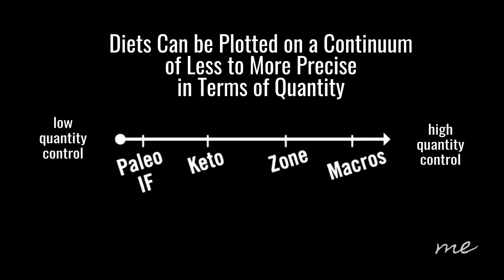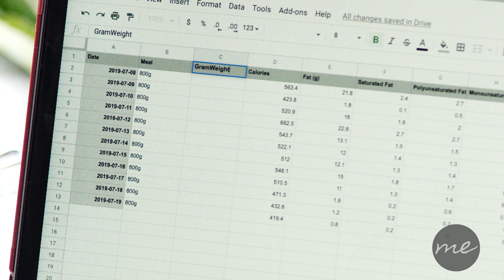Optimize Me - Nutrition Masterclass - E.C. Synkowski